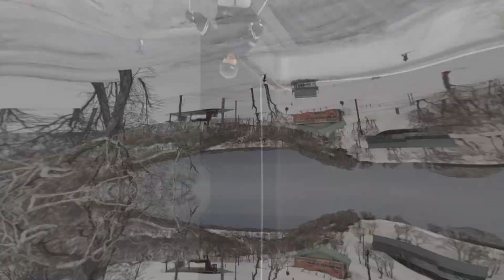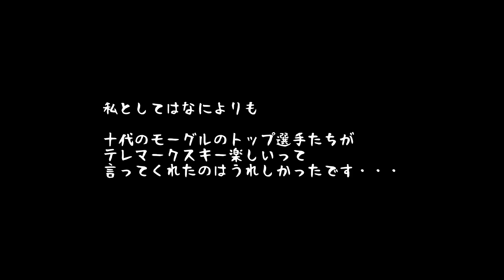テレマークスキーとモーグル こんなテレマークターン見たことない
高校生日本一モーグル選手が切り拓くテレマークモーグルの可能性。
中学生女子日本一と男子２位も参戦。

できるならやってみたいけど、モーグル競技レベルのテレマークターンはさすがに無理でしょ。なんて思ってた全国数十人に及ぶテレマークコブ愛好家の夢は実現可能な事実として証明された。しかし同時に、予想してたとはいえ、それがあまりにも高い頂にあることを思い知らされた我々に残されたのは希望か絶望か・・・。しかし学べる要素は多くありそうだ。

それにしてもモーグル選手のスキーの上手さには開いた口がふさがらない・・・。

ニセコヒラフテレマークスキースクール
イメージワークス

Certified Telemarkski school of TAJ(Telemarkski Association of JAPAN)
From your first timers turns on easy terrain to Advanced back country powder Our TAJ certified Instructor will give you heel free sking technique.

確実な上達を目指すプライベートスクールです。ＴＡＪ公認指導員によるレッスン。
初級者には「不安定さ」を感じない技術を伝授。
上級者のレベルアップ、滑走限界を引き上げます。
１コマ（１時間）からレッスン時間を自由に選べます。指導員を目指す方のためのレッスンもあります。
ＴＡＪテレマークスキー技術検定実施校です。